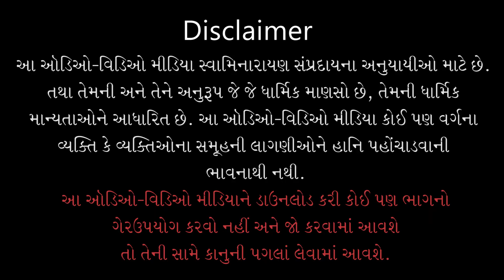Moralivala Re Mithi | મોરલીવાળા રે, મીઠી | Vandan | Sadhu Niranjandasji Swami - Kundaldham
Track Name: Moralivala Re Mithi Morali Bajav
Guj. Track Name: મોરલીવાળા રે મીઠી મોરલી બજાવ
Album Name: Vandan
Type: Kirtan
Category: Lyrical Video
Release Date: 11 Jul 2021
Singer Name: Sadhu Niranjandasji Swami - Kundaldham
Lyricist: Pu. Brahmanand Swami

Playlist Name: Vandan | વંદન | Pu. Gyanjivandasji Swami - Kundaldham

મોરલીવાળા રે, મીઠી મોરલી બજાવ;
 મોરલી બજાવ ઢાળ પરજ કેરા લાવ  ...મોરલી૦ ટેક.
મોરલી સુણવા હું આવી, મેલી ઘરડા કેરું કામ;
 વાલમ રાજી થઈ વજાડો, છોગાળા ઘનશ્યામ ...મોરલી૦ ૧
સુણ્યા વિના ચિત્તડામાં, નહિ આવે નિરાંત;
 તે માટે હું સૌથી છાની, આવી છુ એકાંત  ...મોરલી૦ ૨
મોરલી સુણીને મેલ્યો મેં તો, સૈયરું કેરો સાથ;
 પ્રેમ સુધારસ પાવોને વહાલા, બ્રહ્માનંદના નાથ ...મોરલી૦ ૩